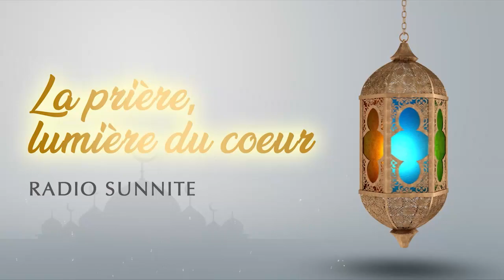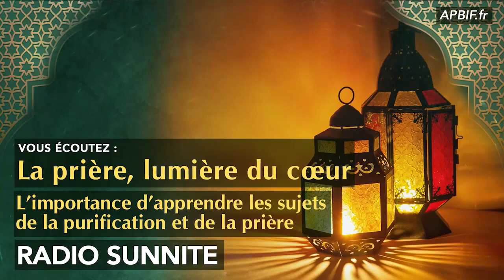L'importance d'APPRENDRE les sujets de la purification | COURS 1 | PODCAST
COURS 1 : LA PRIERE, LUMIERE DU COEUR
La prière est l’acte le plus  éminent après la croyance en Allah et Son Messager ! Comment être sûr que sa prière est valable ? Quelles sont les choses à accomplir indispensablement ? Qu’est-ce qui annule la prière ?
C'est ce que nous apprendrons, pas à pas, en compagnie du hajj Dawoud !